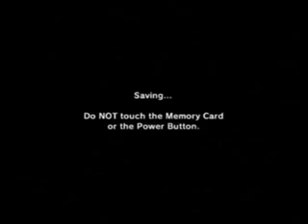hidden gossip stone